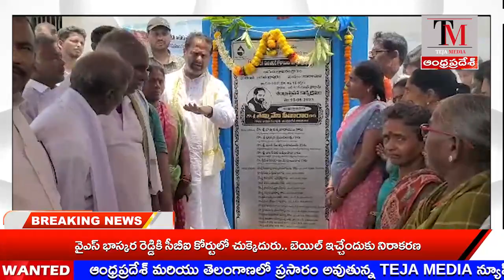TEJA MEDIA// NEWS BULLETIN 10-06-2023